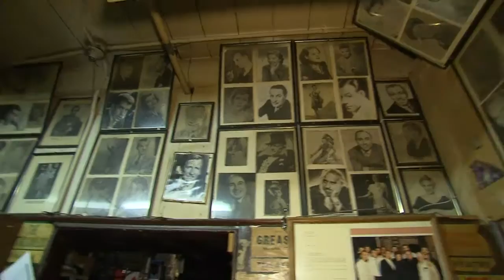A behind-the-scenes look at the Royal Alexandra Theatre in Toronto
Kevin Frankish takes you on a behind-the-scenes tour of the historic Royal Alexandra Theatre ahead of the upcoming restoration efforts by Mirvish Productions.